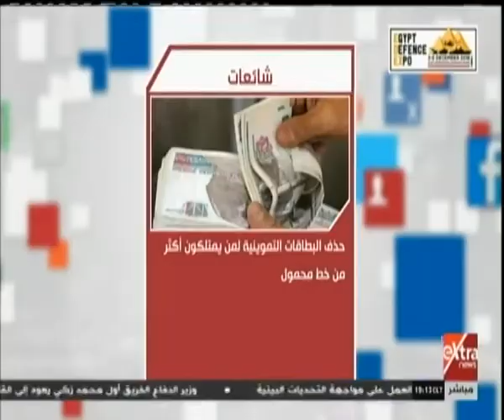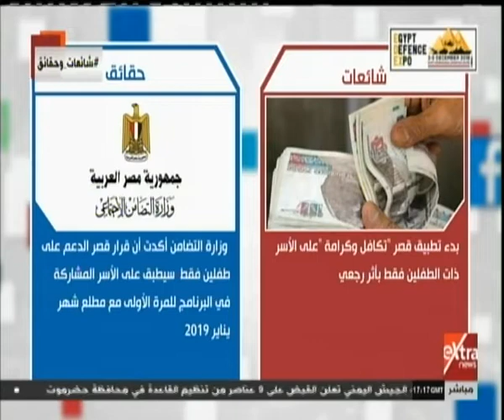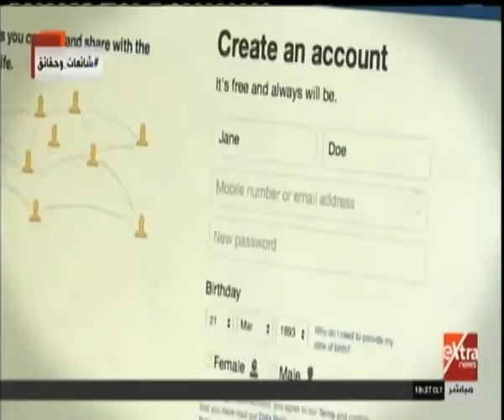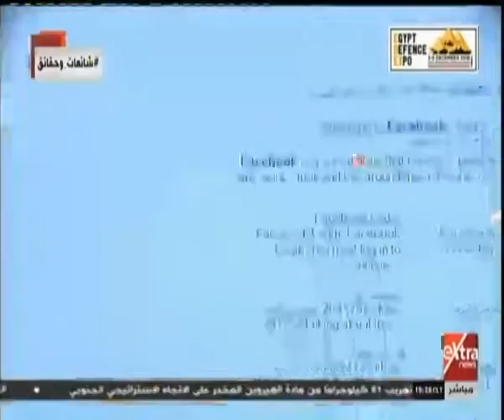شائعات وحقائق| ظاهرة الأخبار المزيفة.. الخطورة وآليات المواجهة (حلقة كاملة)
شائعات وحقائق| ظاهرة الأخبار المزيفة.. الخطورة وآليات المواجهة | 30 نوفمبر 2018

ضيف الحلقة
د. شريف درويش - وكيل كلية الإعلام بجامعة القاهرة